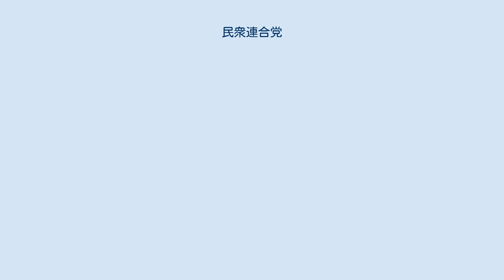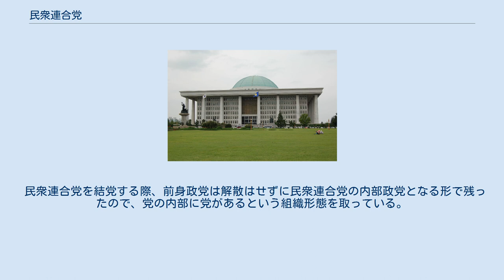民衆連合党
朝鮮・韓国の社会主義
民衆連合党（みんしゅうれんごうとう）は、2016年に労働改悪阻止非正規職撤廃労働者党、農民党、土さじ党が連合して結成された大韓民国の進歩派（革新派）政党。
標語は「99%の希望」。
 2016年2月13日、ソウルにて、労働改悪阻止非正規職撤廃労働者党（非正規職撤廃党）代表で、前民主労総事務局長のカン・スンチョル、農民党代表で前全農議長のイ・クァンソク、土さじ党代表で前梨花総学生会会長のソン・ソルによって「ヘル朝鮮を覆す99%の希望」を掲げ、民衆政治連合の名称で結党準備委員会が結成された。
民衆政治連合は、3党が代表するとする労働者、農民、青年を主軸にするとした。
また、第20代総選挙において朴槿恵政権の審判と政権交代を目指すとし、進歩勢力の団結も訴えた。
 2016年2月27日には正式な結党大会を開き、党名を民衆連合党とした。
また、当日開催された大韓民国民衆総決起集会のデモに、党として参加した。
 結党後初の総選挙である第20代総選挙では地域区で56の候補者を擁立したが全員落選、比例区でも0.61%（得票数145,624票）に留まり議席を獲得することができなかった。
 2017年10月15日、新民衆政党と合同し民衆党となった。
 民衆連合党を結党する際、前身政党は解散はせずに民衆連合党の内部政党となる形で残ったので、党の内部に党があるという組織形態を取っている。
これは、ギリシャの急進左派連合を模したとも言われる。
現在存在する内部政党は以下の通り。